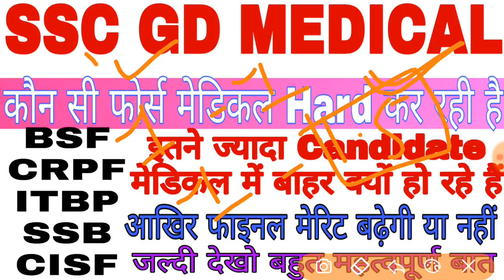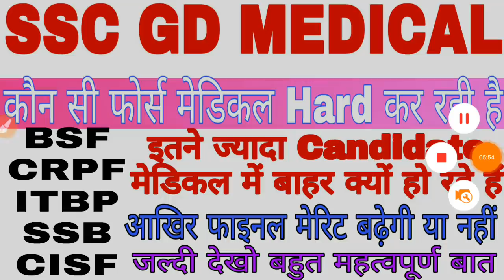SSC GD CONSTABLE MEDICAL//SSC GD MEDICAL कौन सी फोर्स Hard करती है/ssc gd medical2018-19//ssc medica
SSC GD MEDICAL DATE 2019 // SSC GD CONSTABLE FINAL CUTOFF 2019 // SSC GD की भर्ती प्रक्रिया कब होगी SSC GD MEDICAL DATE 2019|| आ गई मेडिकल डेट|| हो जाओ तैयार SSC GD 2019 Medical Date Released | SSC GD Medical Date 2019 SSC GD Medical date 2019 | SSC GD Medical Date | SSC GD medical kab hoga